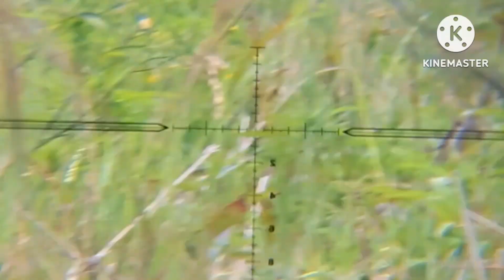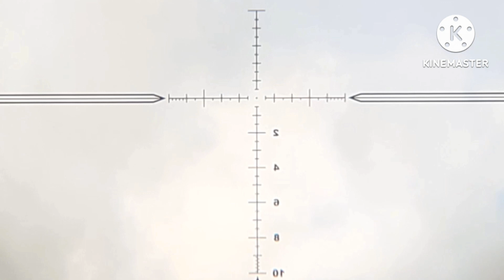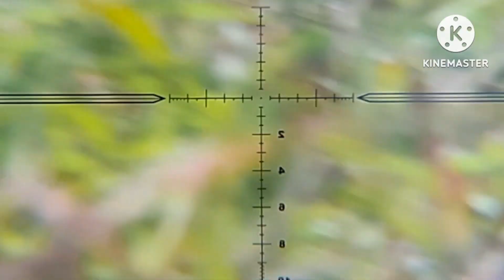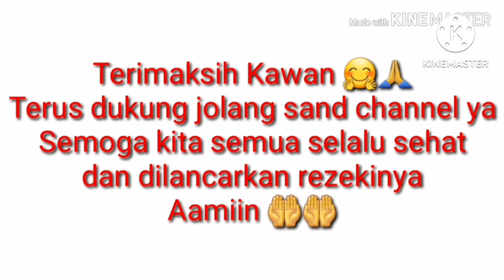Berburu Tekukur||Jangan Pejamkan Mata Di Spot Ini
Berburu Tekukur jangan pejamkan mata dispot ini